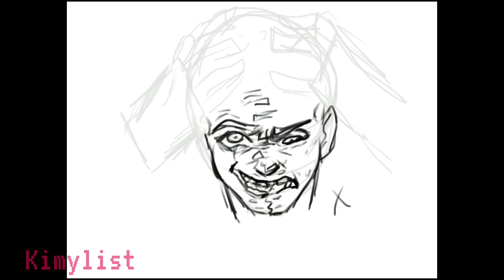Speedpaint POGO VS GUSTABO spainrp gta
¡POGO QUIERE SER LIBRE!

Xddd hice esto en la madrugada, juju

｡･ﾟﾟ･ ･ﾟﾟ･｡